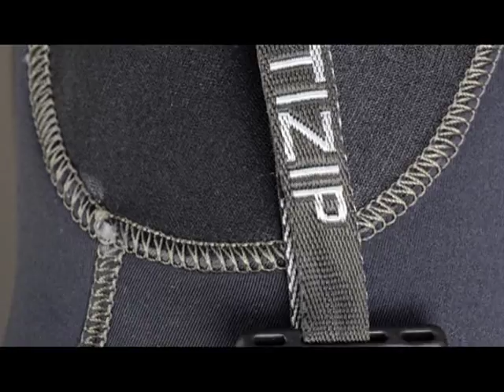S-Dry HD (English Version)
S-DRY HD

The semi-dry suit you've always wanted

Here are the essential features of the new SEAC semi-dry suit: superelastic Extraflex material, dual cone in Smooth Skiin at wrists and ankles, YKK Zipper at ankles, Heavy Duty protection in Embossed Supratex at knees, separate hood with draining system included. What are you waiting for? Try it now!

Outer lining: Hyper Flex
Inner lining: Fine Plush
Zipper: Super Seal Titex rear
Wrists and ankles: double cone system in Glide Skin with zipper
Hood: included, separate with "Air draining" system